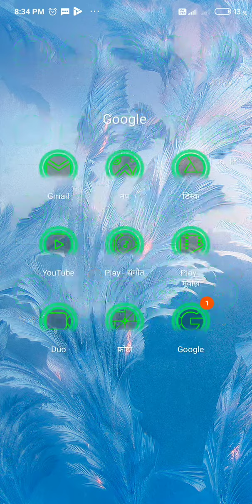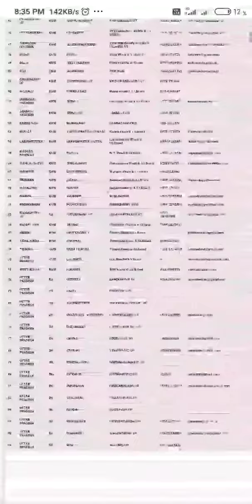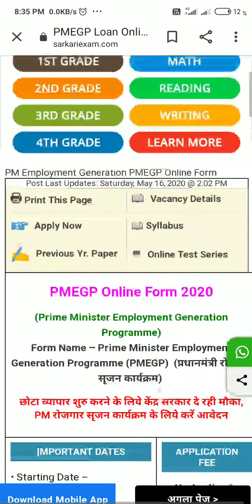PMEGP ONLINE FARM 2020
Pmegp online फार्म भरने के लिए यहां क्लिक करें